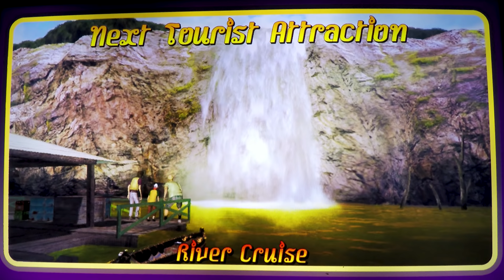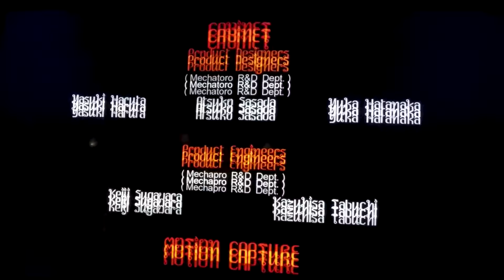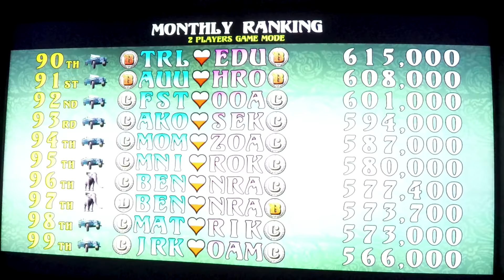Let's Go Jungle!: Lost on the Island of Spice Arcade COMPLETED GAME: All Crazy Boss Fights!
Let's Go Jungle!: Lost on the Island of Spice Arcade Game is just the bomb! Absolutely one of our very favorite Arcade Shooter Games to play at any Amusement Center, we just always want to play it! Great story line that takes you through the tropical jungle fighting all kinds of GIANT Insects and more. Giant Tarantulas are everywhere along with mean Massive Frogs that we hit with boat oars (funny). Ben and Norah are a pretty funny couple that both fight against each other as well as together. We actually did a completed game today that include every single boss battle and all levels completed. This included the crazy flower boss fight as well as the main MOTH Boss Fight at the end.
Let's Go Jungle!: Lost on the Island of Spice Arcade Game